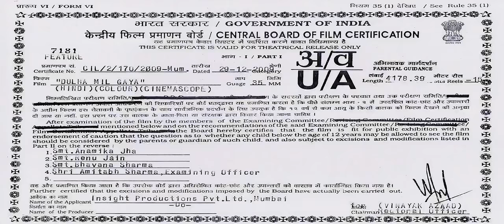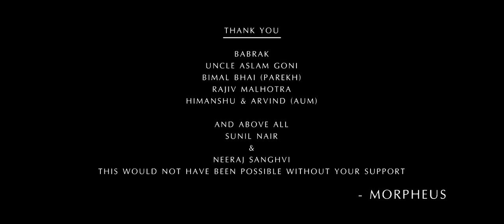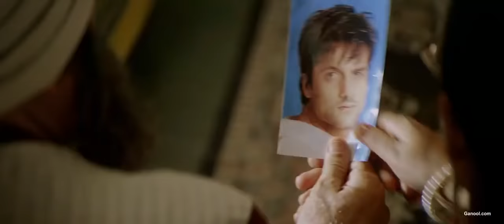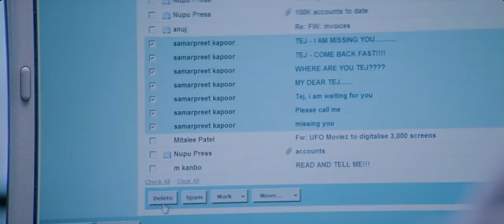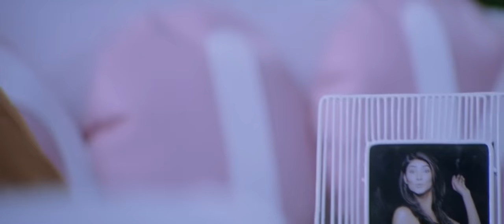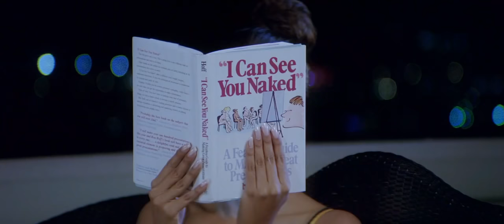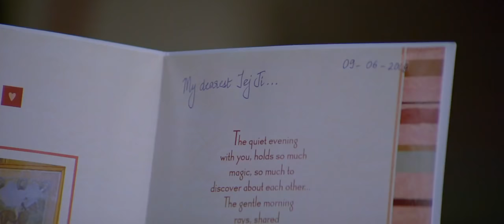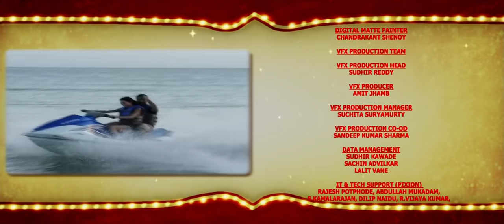bollywood movie-Dulha Mil Gaya